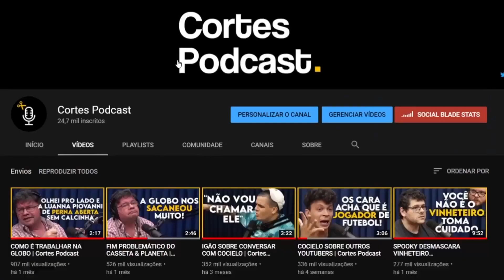EX-FISIOTERAPEUTA DO CORINTHIANS SOBRE LESÕES DO RONALDO | Cortes Podcast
Vídeo original:
LUCIANO ROSA [EX-PREPARADOR FÍSICO DO SHAKHTAR] - Flow Sport Club #61